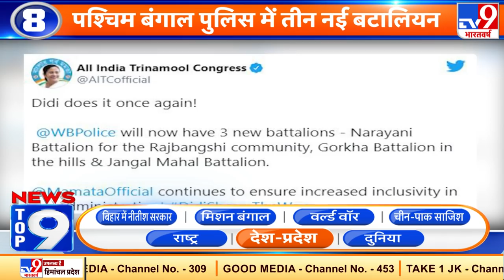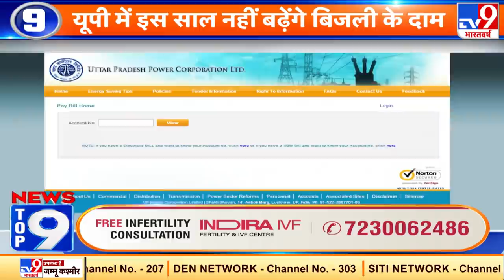News Top 9 देश प्रदेश : Delhi में Corona के रिकॉर्ड केस, बीते 24 घंटे में 85 लोगों की मौत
* Delhi में Corona के रिकॉर्ड केस, बीते 24 घंटे में 85 लोगों की मौत
* लखनऊ में बदमाशों ने ज्वेलर्स को मारी गोली